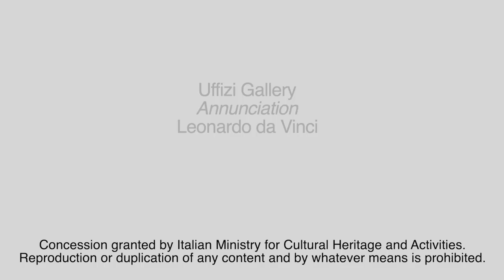Menarini Pills of Art: Die Verkündigung Leonardo Da Vinci (Untertitel Deutsch)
Betreten Sie die Uffizien-Galerie mit der Menarini-Gruppe - Die Verkündigung, Leonardo Da Vinci